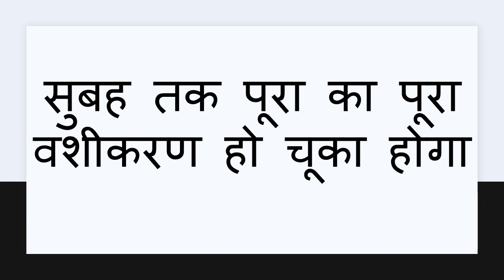हाथ पर नाम लिखकर चुपचाप सो जाओ प्यार का फ़ोन आएगा आधी रात को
नमश्कार दोस्तों

५० साल का तजुर्बा और हर मंत्र के माहिर गुरु नाथ जी